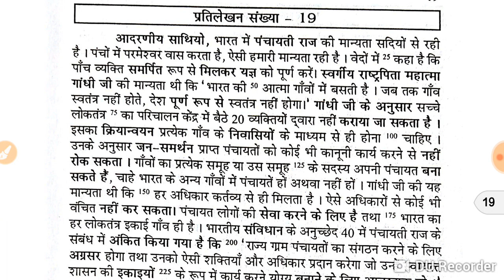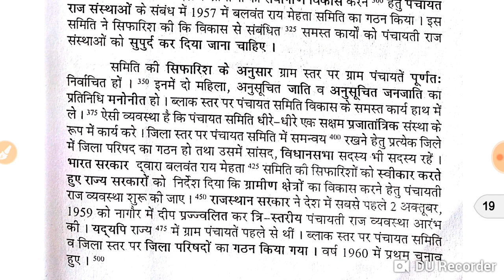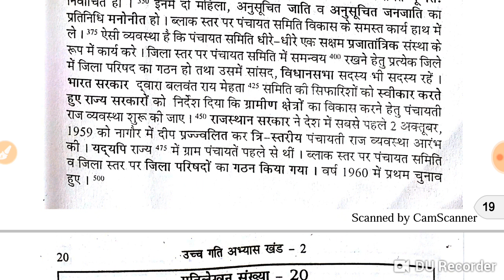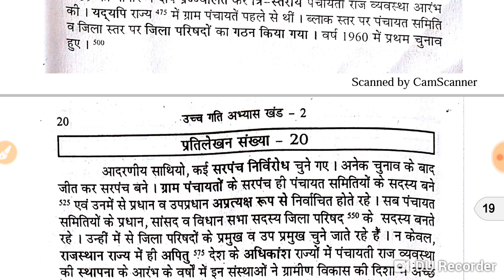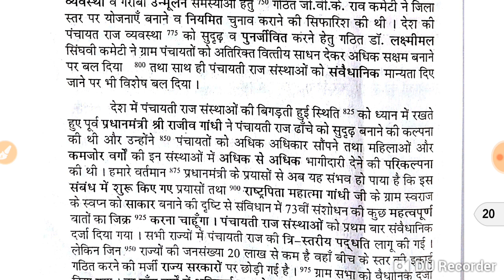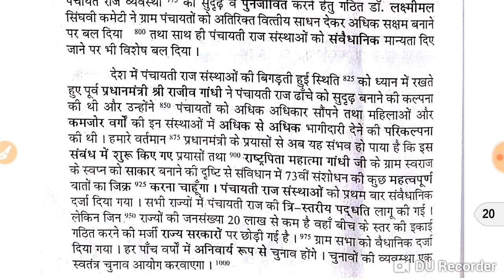Shorthand Dictation [Part 19] | 100+WPM